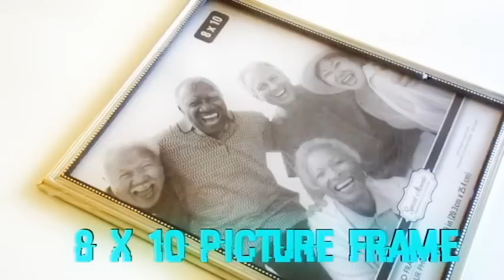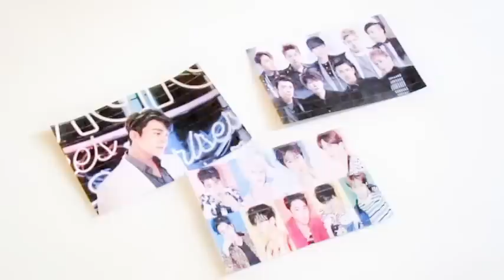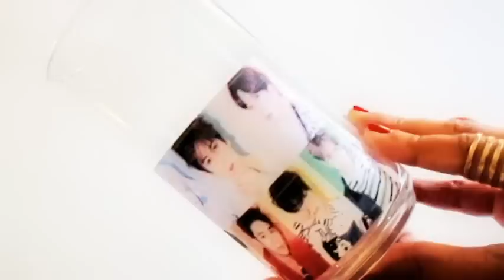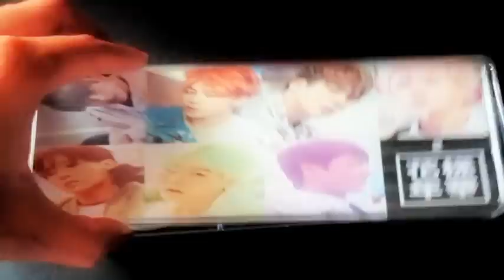DIY KPOP DESK DECOR & ORGANIZATION/TWICE/EXO/I.O.I/SUPER JUNIOR/BTS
5 projects you can make to revamp you desk kpop style!